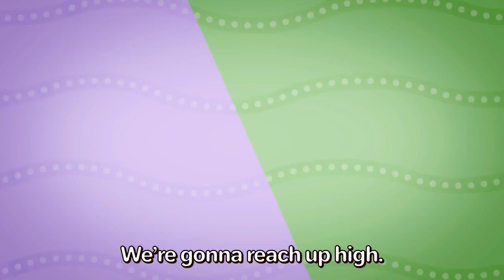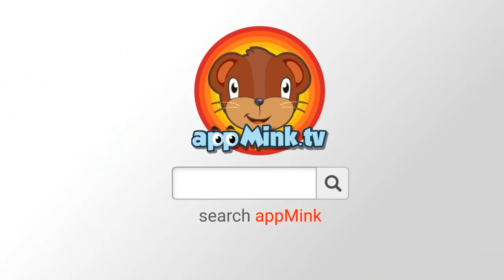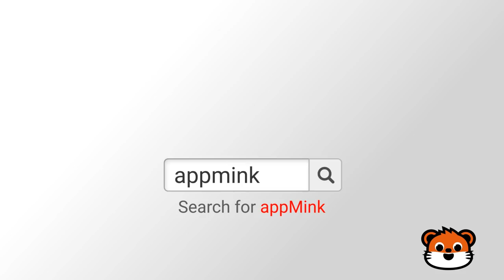Kids Learn ABC | Kart Racing | Kids Dance | Baby Shark | Crane Truck appMink Kids Song & Rhymes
0:00 ABC Song - Kids Learn ABC with Baby Toy Cars - appMink nursery rhymes
1:46 Kart Racing with Mink - Monster Truck, School Bus, Fire Truck & Construction Toy Truck Cars Race, Go Kart Racing, Kids Animation
7:20 Wika Waka Kids Dance Song | Nursery Rhyme and Children's Song
10:24 Family Dance Song
13:53 Baby Shark | Kids Song & Nursery Rhymes appMink Shark Family
16:07 Build Crane - appMink Building Vehicles Videos, Educational Toy Crane Videos for Children
19:15 appMink police academy - police cadet training - build baby police car
22:39 appMink Awesome Vehicle Competition ft Monster truck & School bus

appMink

appMink helps children to:

★ Become Independent

★ Develop Self-Confidence